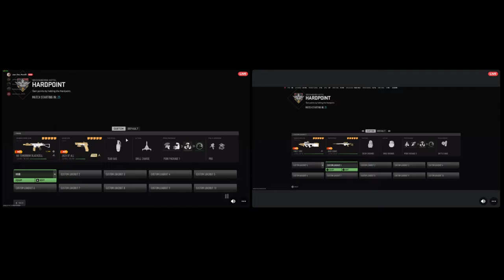Going for GOLD! - LNLU Ep 18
Tonight's game featuring @Sasquatchedgaming  and @FictionalDanger3